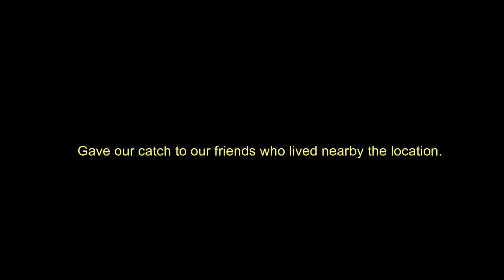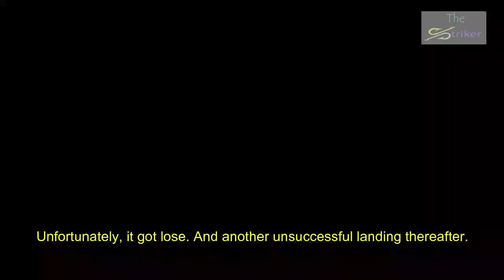His Queens | Rear Assist Hook Field Test | Fujairah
Tried the DIY rear assist hook for its durability to hold a fish. It never failed! Check out DIY video tutorial.

Sound

Zapsplat.com